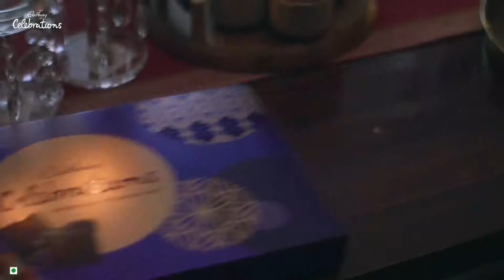Cadbury Celebrations - This is not just a Cadbury ad